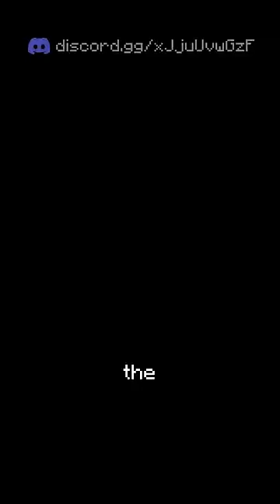the first chat message in minecraft...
What was the first chat message in Minecraft history? Find out in this Minecraft Short by SpikeyBuilder!